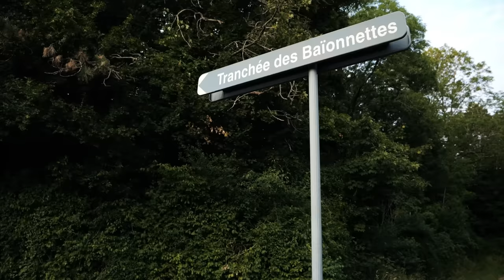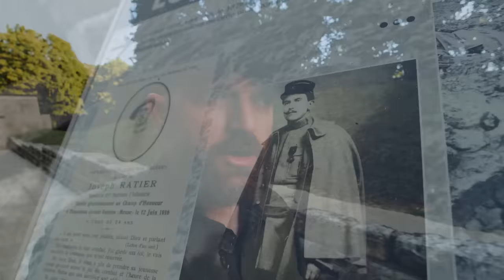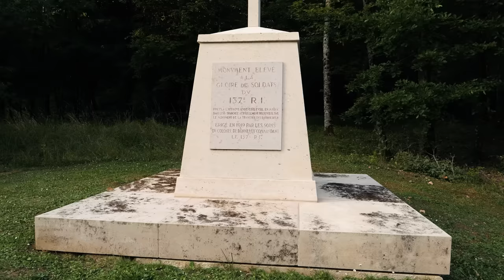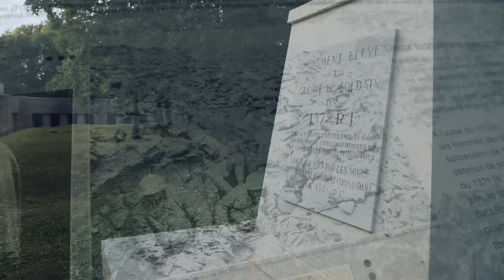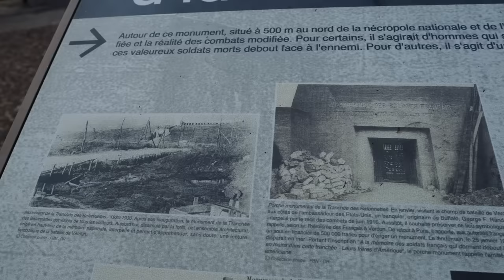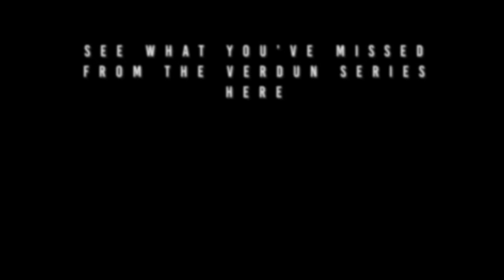Myth & Reality at Verdun's Trench of Bayonets | History Traveler Episode 314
One of the most visited spots on the Verdun battlefield is the Trench of Bayonets where the legend goes that a stalwart group of French soldiers were buried standing by artillery fire leaving nothing but the bayonets of their rifles sticking above ground. It's an amazing story. But how much of it is true? That's what we're looking at as we visit the Trench of Bayonets.